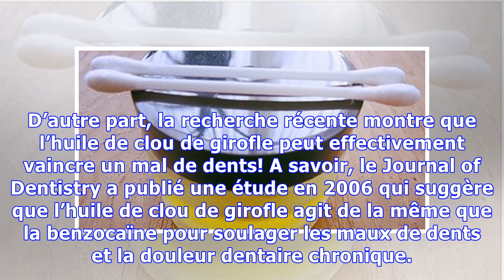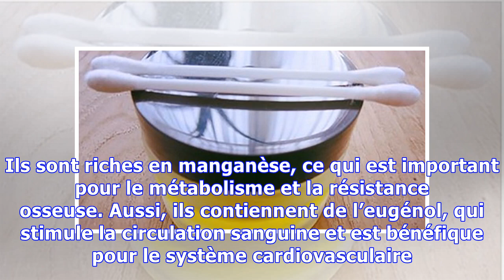La douleur dentaire disparaît en un éclair: c’est le meilleur remède naturel pour un mal de dents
Chaque fois qu’ils ont un mal de dents, la plupart des gens prennent de l’Anbesol et de l’Orajel. Cependant, ces deux analgésiques classiques contiennent de la benzocaïne, un anesthésique qui peut entraîner chez certaines personnes un certain nombre d’effets secondaires, notamment des réactions allergiques. D’autre part, la recherche récente montre que l’huile de clou de girofle peut effectivement...